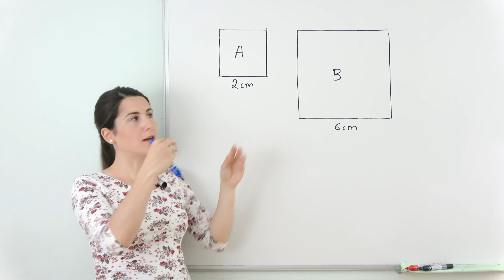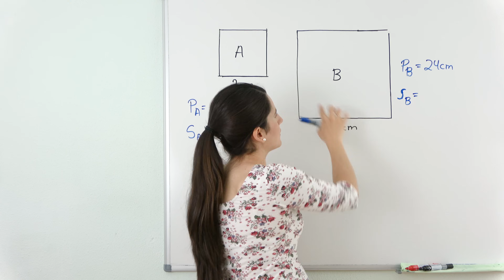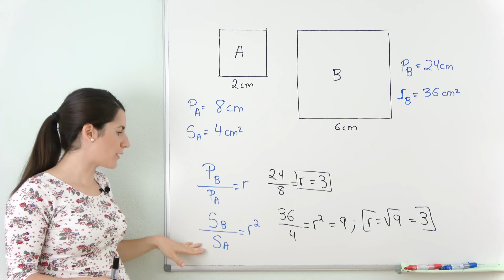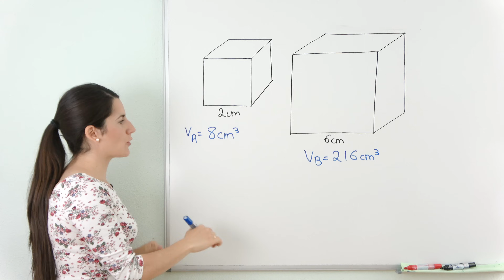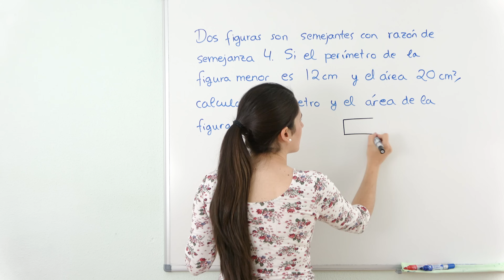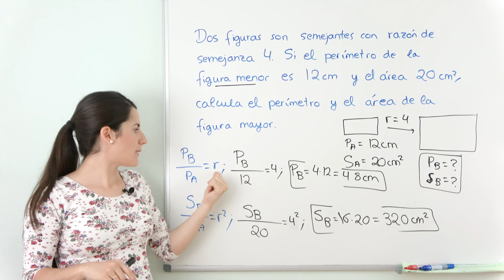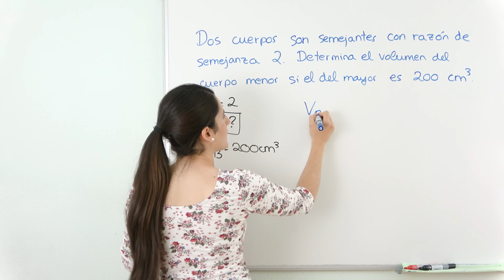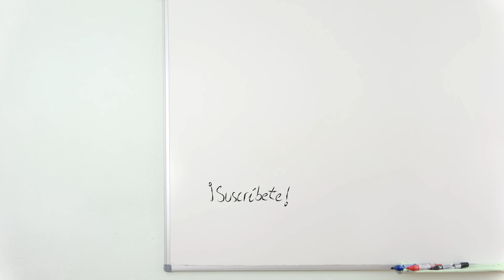RAZÓN de SEMEJANZA 💎 Perímetro, Área y Volumen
Aprende a calcular la razón de semejanza de figuras semejantes conociendo los perímetros, las áreas (o superficies) y los volúmenes cuando se trate de cuerpos geométricos. Utilizo varios ejemplos y problemas para practicar lo explicado.

⏰ TIEMPOS:
00:00 Introducción
00:21 Calcular la razón conociendo los perímetros
03:00 Calcular la razón conociendo las áreas
04:18 Calcular la razón conociendo los volúmenes
06:59 Problema 1 para practicar
09:49 Problema 2 para practicar